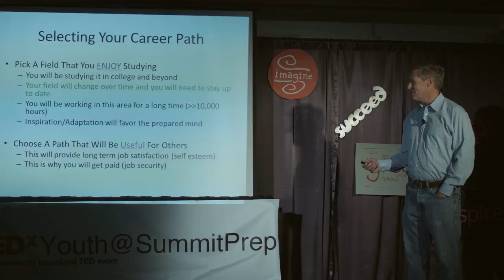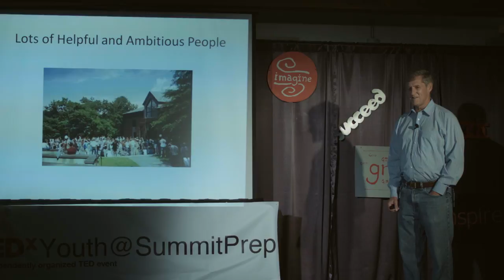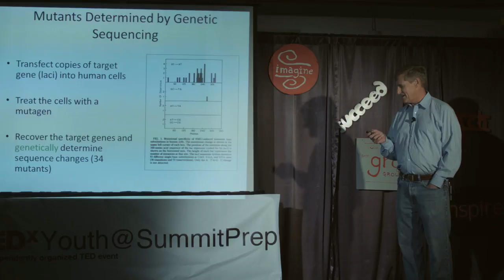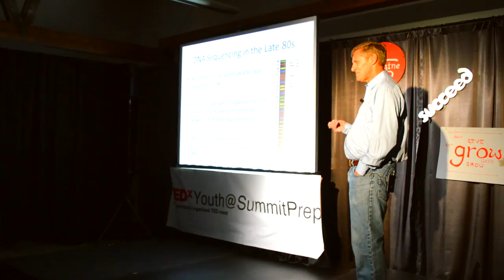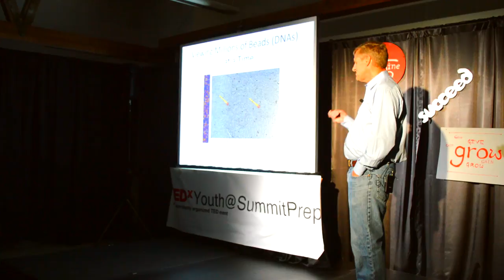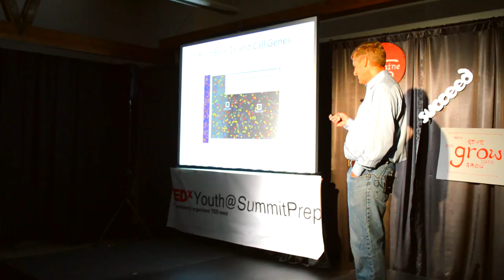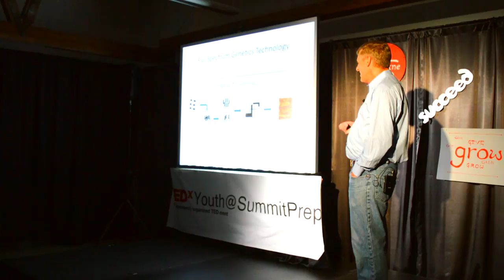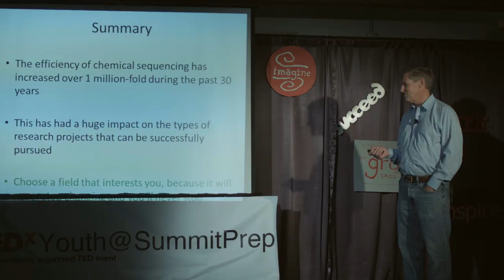An Evolving Career in BioTechnology | Bob DuBridge | TEDxYouth@SummitPrep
Dr. DuBridge discusses the process when choosing a career path that is right for you. He also discusses his research about proteins and antibodies.

Dr. DuBridge received his B.A. in Biology from the University of California at San Diego in 1981 and his Ph.D. in Genetics from Stanford University in 1987. In 2010 Dr. DuBridge founded Full Spectrum Genetics to develop a novel, high throughput mutation profiling system to create detailed structural maps of protein binding sites.